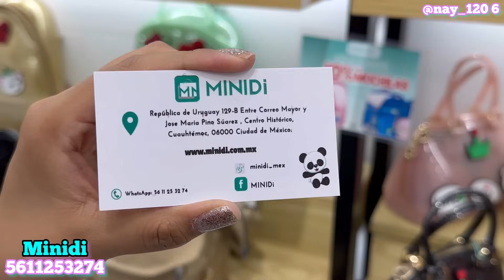👜 Nueva tienda MINIDI | Bolsos PREMIUM a 5 minutos de Metro ZÓCALO en Centro CDMX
🌸DATOS:
🌸NOMBRE: Minidi
🌸Dirección: Uruguay, Número 129 B, Centro CDMX.